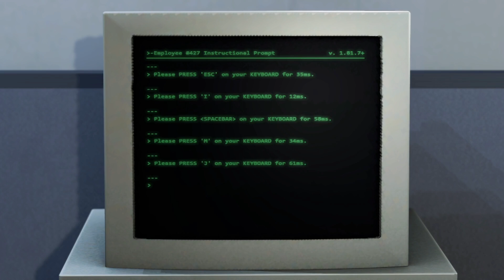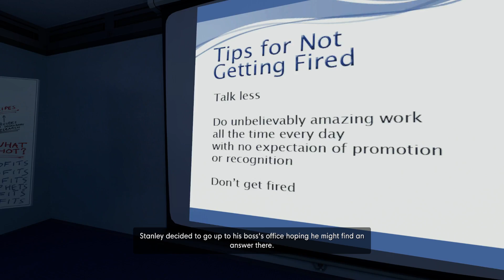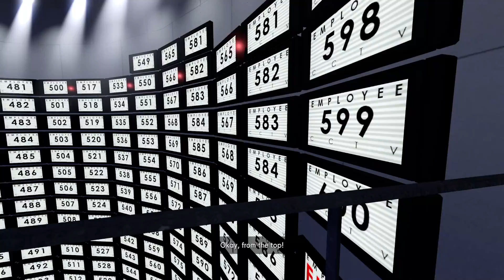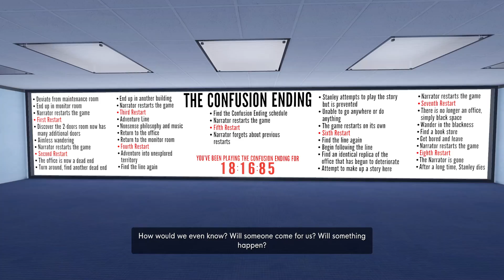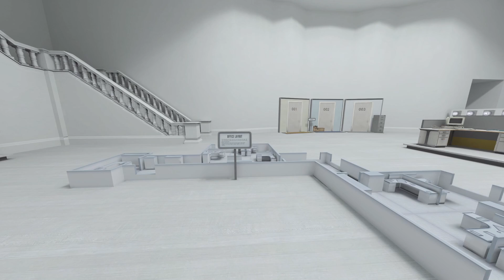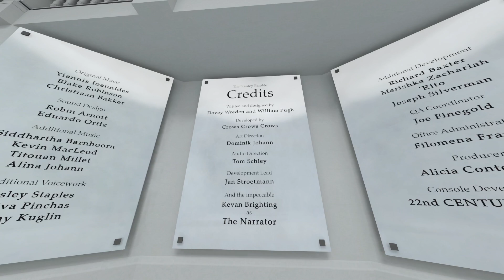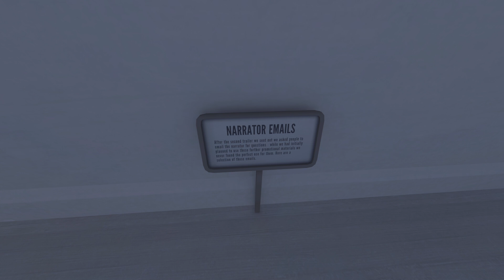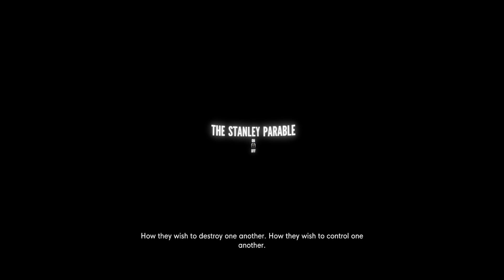TRAPPED IN A SECRET FACILITY HIDING A TERRIFYING SECRET. - The Stanley Parable Ultra Deluxe (Ending)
The Stanley Parable Ultra Deluxe is a horror game. You will play as Stanley, and you will not play as Stanley. You will make a choice, and you will become powerless. You are not here to win. The Stanley Parable is a game that plays you. is this the stanley parable 2?

THIS GAME IS HIDING A TERRIFYING SECRET - The Stanley Parable Ultra Deluxe
This includes the stanley parable ultra deluxe epilogue and the stanley parable ultra deluxe all endings